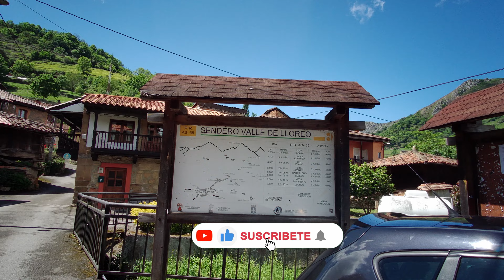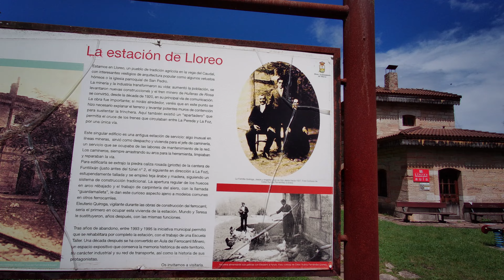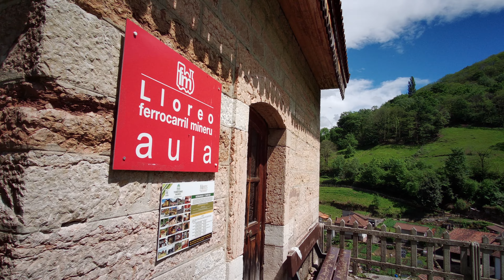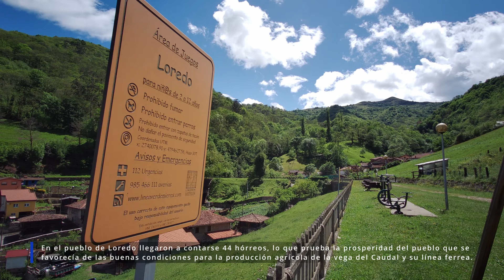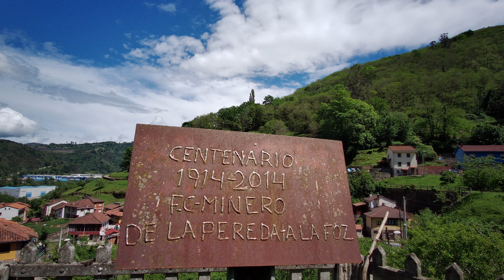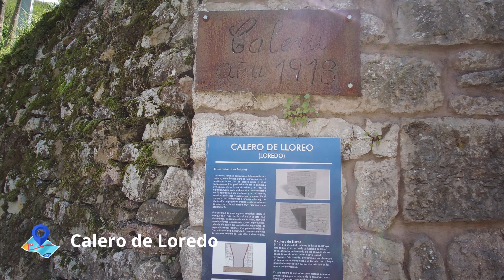PUEBLO DE LOREDO (Lloreo) 🌄 Concejo de Mieres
La parroquia de Loredo o Lloreo en Asturiano, se sitúa en el extremo más occidental del municipio a una altitud media de 200 m. El pueblo esta envuelto por las montañas de Garcillero, Peña Manteca, Rason y La Meruxiega, con unos paisajes de abrupta orografía. Tiene una superficie de 9,25 Km². Abarca los núcleos de Ablaña de Abajo, Ablaña de Arriba, El Pachón, Casas de Arriba, El Molino, El Corion, El Coston, Las Cuestas, Las Falcuerro, Fenosa, Les Llaviaes, Llaneces, Llerosa de Abajo y de Arriba, Vallin y Vega de San Pedro, Nicolasa, La Paraxa, La Pereda, Los Paredones, El Periu, Les Quintanes, La Rociella, La Roza, Martiniego, Tablao de Arriba y de Abajo, Vallin y Vega de San Pedro.

Gracias por ver este vídeo y por acompañarnos diariamente para que estéis informado, para más vídeos dale "manito arriba" 👍🏼👍🏼👍🏼👍🏼👍🏼👍🏼 Thank you for watching this video and for joining us daily so that you are informed, for more videos give "hands up" 👍🏼👍🏼👍🏼👍🏼👍🏼👍🏼

▶️ Come walk through cities, towns, mountains, beaches and beautiful places... Walk and enjoy. 🤠
▶️ Ven a caminar por ciudades, pueblos, montañas, playas y hermosos lugares... Camina y disfruta. 🤠

🔴 Derecho de Supresión:
¿Te encontraste en un video y quieres que tu cara se borre? Enviar por correo electrónico el nombre del video y el código de tiempo.
🔴 Right of Suppression:
Did you find yourself in a video and do you want your face to be erased?

✔️ ¿Quieres apoyarme? me gusta refrescarme con una buena cerveza.
✔️ Do you want to support me? I like to refresh myself with a good beer 🍺